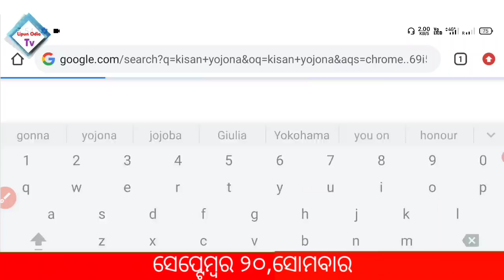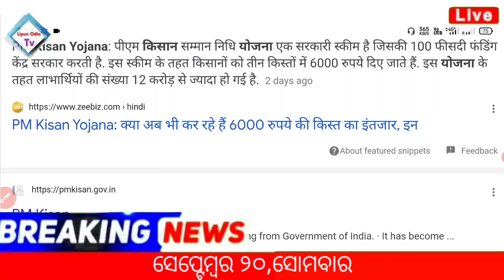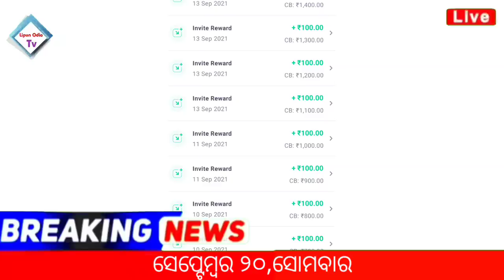Kisan yojana BIG update today | Heavy to Heavy rain in odisha update | Groww app earn money offer